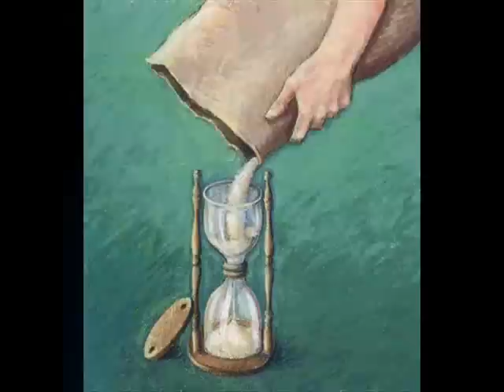Katia Guerreiro - Vagamundo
Fadista Katia Guerreiro